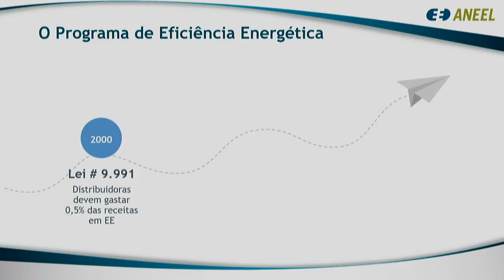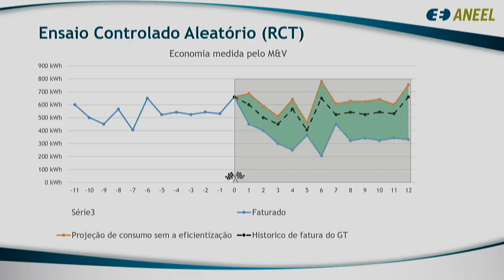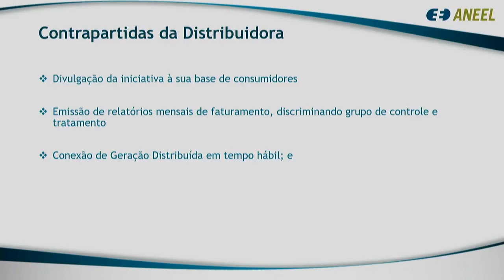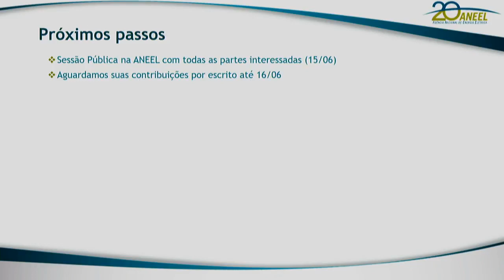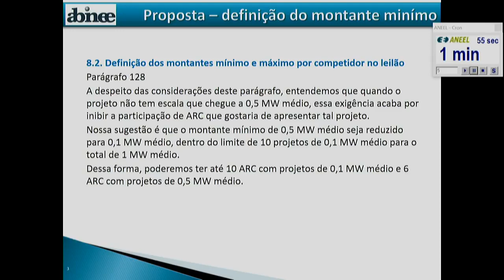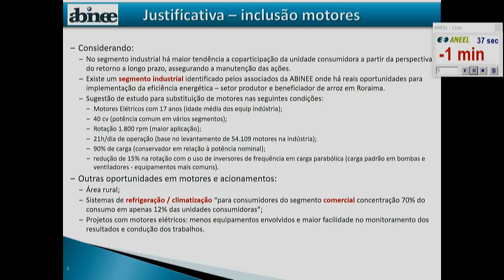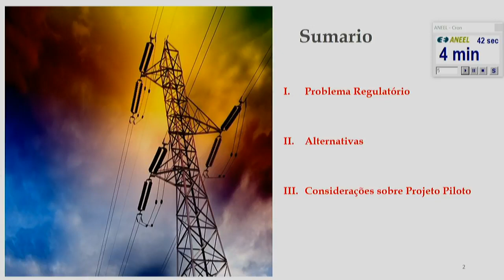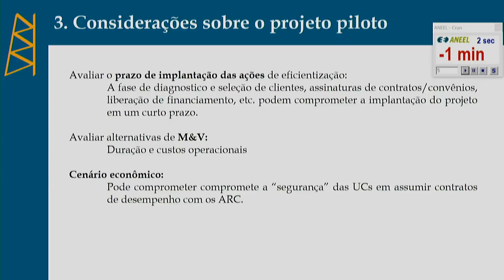Consulta Pública ANEEL 007/2018 1ª Fase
Sessão Presencial da 1ª Fase da Consulta Pública 007/2018, realizada pela ANEEL em 15/06/2018 no Auditório da sede da Agência, em Brasília - DF.

Tema da audiência pública: Obter subsídios sobre o conceito de Leilão de Eficiência Energética e o conjunto de metodologias e premissas utilizado na Análise de Impacto Regulatório de projeto piloto a ser realizado em Roraima.